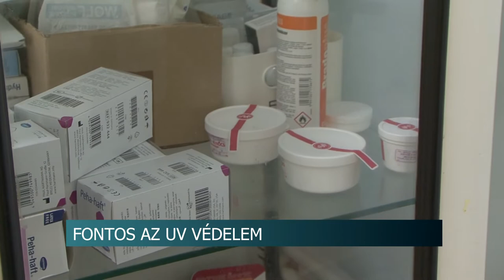Extrém UV-B sugárzás - egyre gyakoribb a bőrrákos megbetegedések száma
A kánikula nem csak a közérzetre, de a bőrre is veszélyes lehet. A magas UV-B sugárzás fokozza a rosszindulatú bőrdaganatok és az anyajegyek daganatának kialakulását. Az utóbbi években kétszeresére nőtt a melanómában szenvedők száma hazánkban.